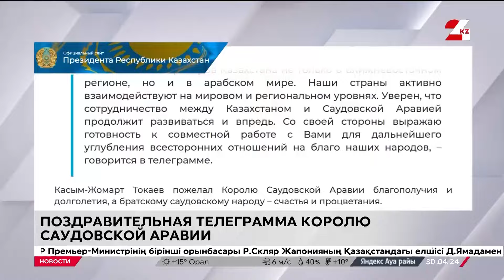Принимаемые меры в паводковый период. Брифинг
Спикеры:

Елдана Токбай, модератор;

Арман Наурызбаев, начальник управления предупреждения ЧС ДЧС ВКО;

Руслан Жумагазиев, пресс-секретарь акима Атырауской области;

Алма Жусупова, заместитель руководителя управления финансов акимата Костанайской области.